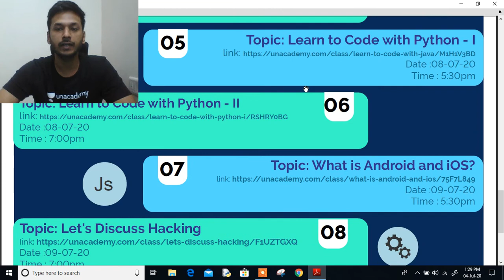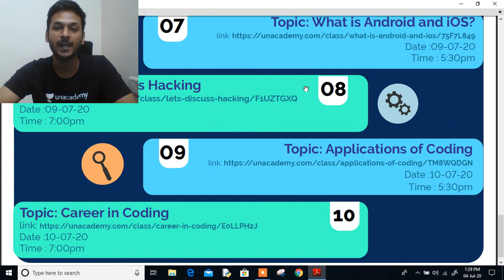Introducing Unacademy Coding Week | 6th July to 10th July | Watch it for Free only on Unacademy App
Dear Students:
We are bringing forth the Unacademy Coding Week mentored by Programming Senpai Sandeep Singh. 🤗 👨🏻‍💻

The sessions will be conducted starting 6th July till 10th July. There will be 10 topics covered during the week twice a day one at 5:30 PM and the other at 7:00 PM ✅⏳

Topic: What is Coding?
Date :6-07-20
Time : 5:30pm

Date :6-07-20
Time : 7:00pm

Date :07-07-20
Time : 5:30pm

Date :07-07-20
Time : 7:00pm

Date :08-07-20
Time : 5:30pm

Date :08-07-20
Time : 7:00pm

Topic: What is Android and iOS?
Date :09-07-20
Time : 5:30pm

Date :09-07-20
Time : 7:00pm

Date :10-07-20
Time : 5:30pm

Date :10-07-20
Time : 7:00pm